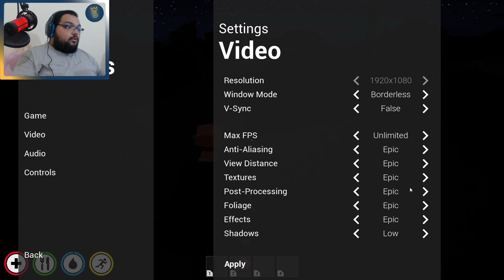YENİ ZOMBİLİ HAYATTA KALMA OYUNU / DeadPoly Türkçe Oynanış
DeadPoly Türkçe Oynanış Videosunda , DeadPoly Nasıl Oynanır Sorusunun Yanıtını Aradığımız , DeadPoly Rehber Tadında Bölümle Karşınızdayım. DeadPoly Türkçe Yama İle Oynayabileceğiniz Bir Yapım. DeadPoly Zombi Temalı Bir Hayatta Kalma Oyunu. DeadPoly Coop Mutliplayer Survival Serisindeyiz. DeadPoly İlk İzlenim Videosunda , DeadPoly Hikaye Modunda İlerliyoruz. DeadPoly Türkçe Oyna Serimizde , Eğlenceli Zaman Geçirmenizi Dilerim. Keyifli Seyirler.

Özel Açıklama